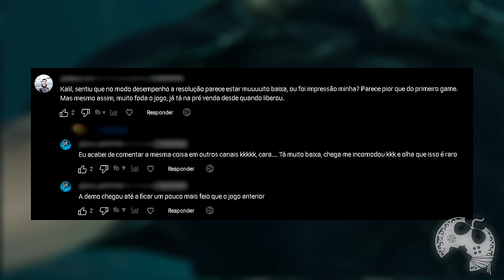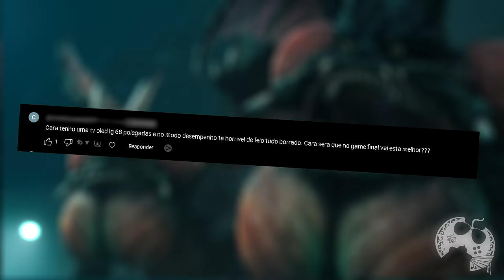Minhas Primeiras Impressões sobre A DEMO de FINAL FANTASY VII REBIRTH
Neste vídeo trago minhas considerações iniciais sobre a DEMO de Final Fantasy VII Rebirth.

Sobre Final Fantasy 7 Rebirth

A jornada rumo ao desconhecido continua...
Cloud e amigos escapam da distópica cidade de Midgar e partem em uma aventura pelo planeta. Um mundo vasto e cheio de vida está à sua espera. Monte em um chocobo e explore cenários expansivos.
Explore as belas e vastas regiões do mundo e descubra novas áreas para explorar durante a procura pelo Sephiroth. Desfrute do mundo de FINAL FANTASY VII com os divertidos minijogos e o envolvente conteúdo secundário, além de novos meios de transporte para navegar pelas regiões.

Me Contate

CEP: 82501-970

Kallil Augusto

Hashtags